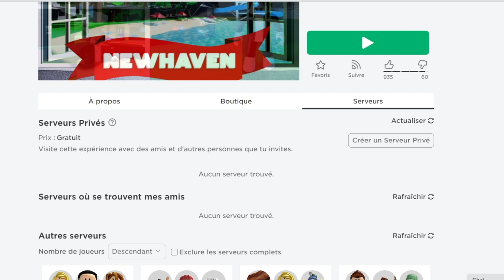PRIME FURIOUS A CRÉER UNE MEILLEURE VERSION gratuite DE BROOKHAVEN 🏡 RP ? Newhaven remake Roblox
Petite vidéo film sur BROOKHAVEN 🏡 RP ! Roblox Brookhaven RP le remake newhaven de prime furious

funny moments